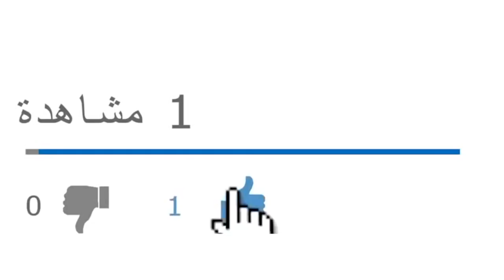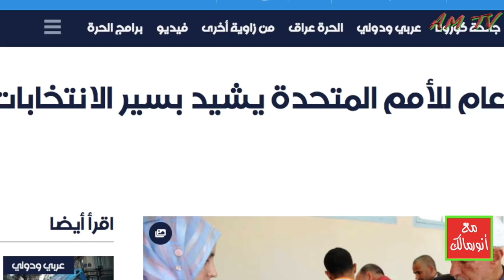السلطات الجزائرية ترحب بالتدخل الأجنبي إن مدحها وتحوله إلى مؤامرة إن قدح فيها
من يرغب في التواصل معنا:
مواقعنا على شبكات التواصل الاجتماعي:
تويتر: